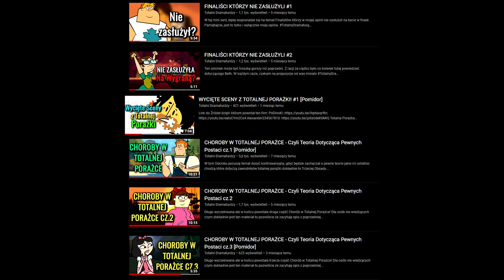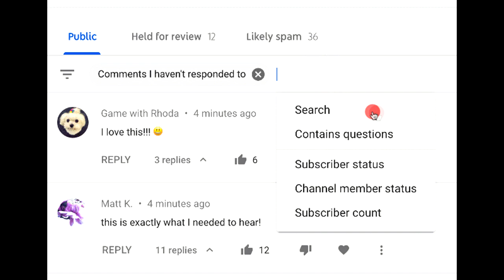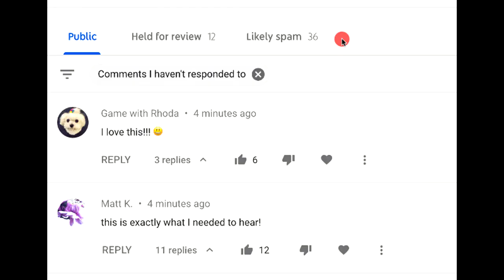CO BY BYŁO GDYBY? #1: CARRIE WYSTĄPIŁA W PIERWSZYM SEZONIE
Jest to zapowiedź nowej serii na kanale. Która będzie przeplatana z filmami "Ktoś kontra ktoś" Dajcie znać czy podoba wam się koncepcja!

P.S Zapomniałem wspomnieć o tym że Carrie wystąpiła jeszcze z Devin'em jako Cameo w Dramarama.